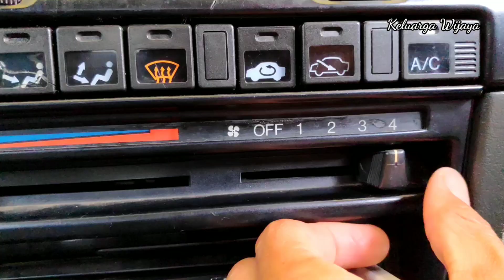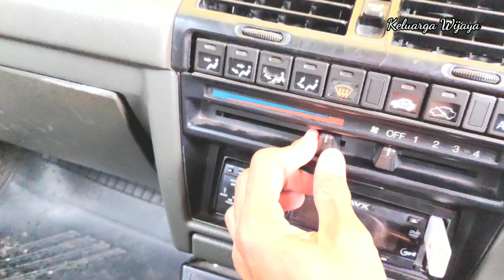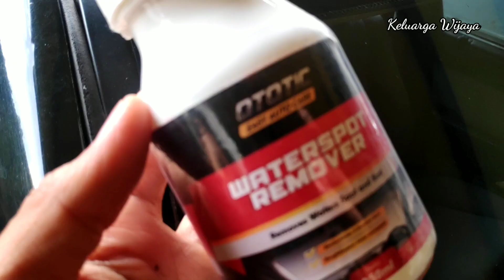SOLUSI MUDAH PERAWATAN KENDARAAN ANDA. OTOTIC EASY AUTO CARE!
Assalamu'alaikum ...
Buat temen-temen semua yang peduli merawat kendaraan.
Kami ada rekomendasi produk perawatan kendaraan karya anak bangsa yang sangat mudah digunakan kapanpun dan dimanapun.

Namanya OTOTIC Easy Auto Care
Cara mudah merawat kendaraan

Produk OTOTIC Easy Auto Care bisa kalian dapatkan dengan harga yang hemat dan praktis.

Bisa juga Call/WA CS nya:
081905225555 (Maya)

Semoga bermanfaat

Like, Komentar dan Share ya.